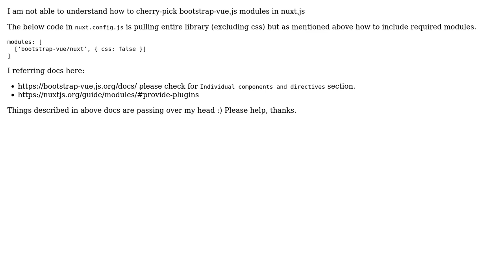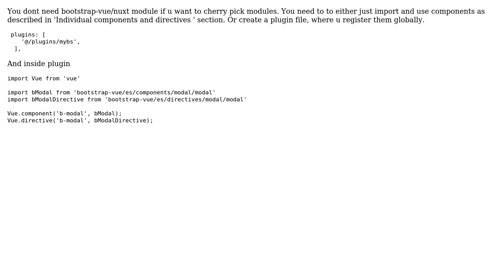How to cherry-pick bootstrap-vue.js modules in nuxt.js?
With thanks & praise to God, and with thanks to the many people who have made this project possible! You are responsible for your own actions.